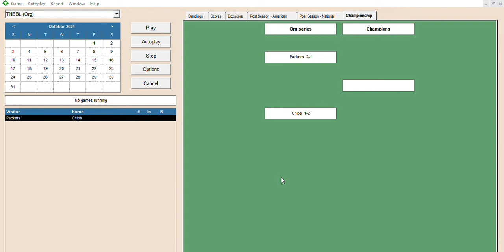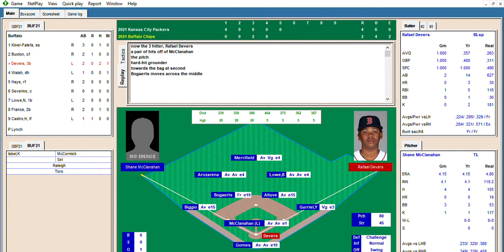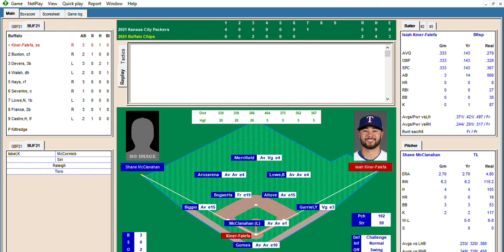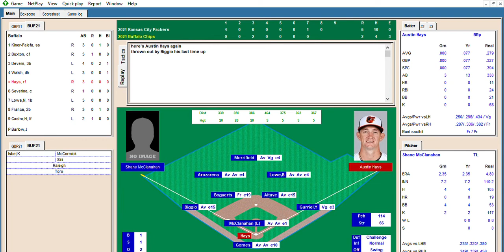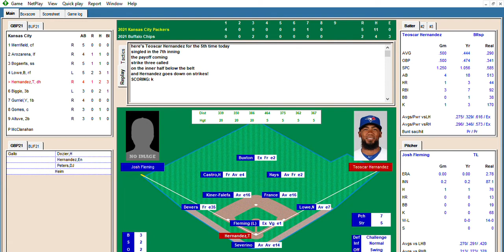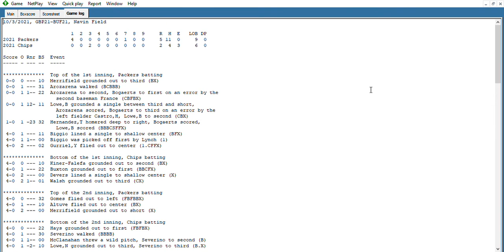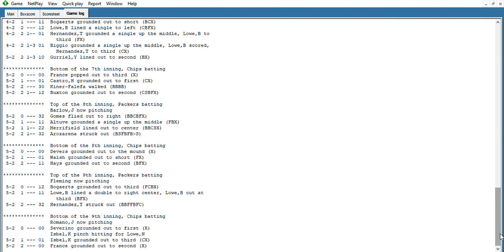Diamond Mind Baseball Game 4 2021 TNBBL World Series Buffalo Chips vs KC Packers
Diamond Mind Simulation of the the TNBBL Standard Baseball Rotisserie League. TNBBL has been in continuous operation since 1986 with many of the original owners still participating. The American League pennant winners, the  Kansas City Packers are facing off against the National League Champion Buffalo Chips. Screen recording of the game as played using the DM Home Computer game. Both teams are managed by the CM.

Dedicated to the memory of our BCFL, David Burke.